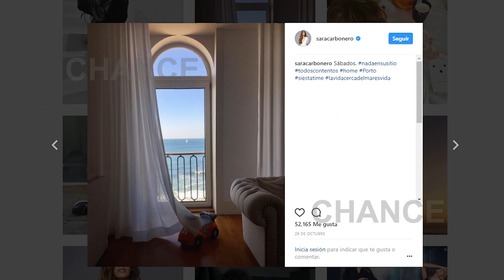Iker y Sara presumen de su nuevo barrio en Oporto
Iker Casillas y Sara Carbonero presumen de barrio. La pareja ha decidido trasladarse a un hogar mas cerca del mar. A pesar de que ni Iker ni Sara se han pronunciado sobre este nuevo cambio en su vida, lo cierto es que recientemente la periodista ha compartido imágenes en su Instagram que podrían pertenecer a esta nueva casa.